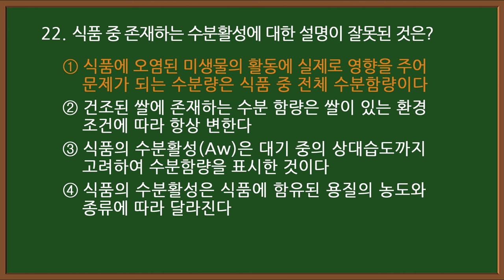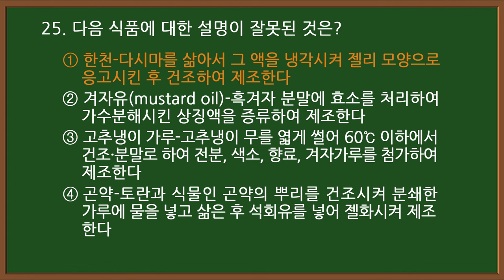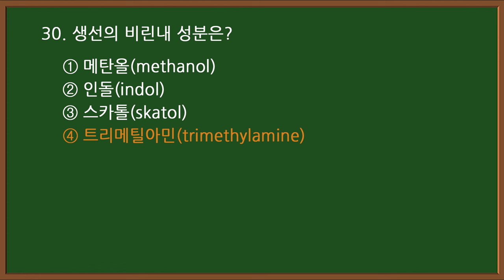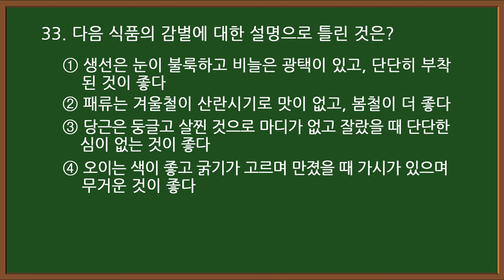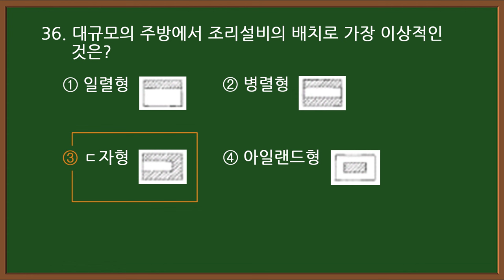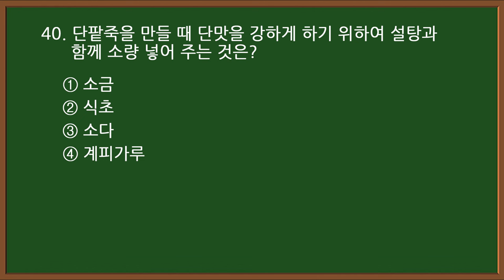#13-2 [한식조리기능사] 🥘 필기 기출문제 20문항